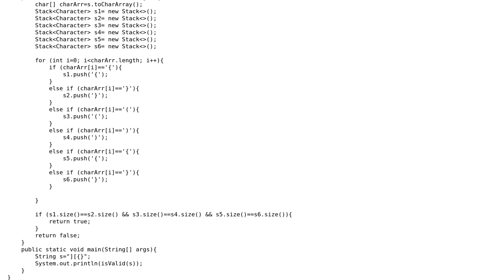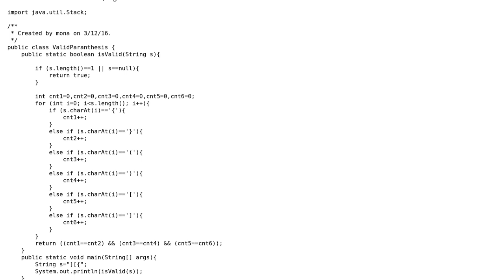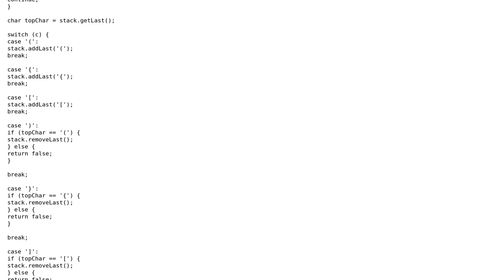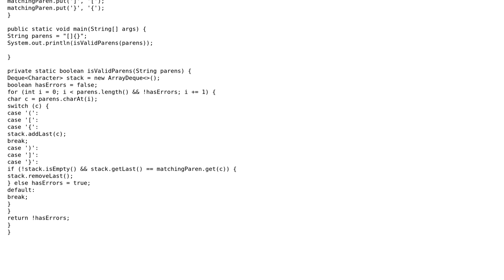Code Review: Checking for matching delimiters using multiple stacks or counters (2 Solutions!!)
Code Review: Checking for matching delimiters using multiple stacks or counters

With thanks & praise to God, and with thanks to the many people who have made this project possible! | Content (except music & images) licensed under CC BY-SA | Music | Images & others | With thanks to user Thomas Junk user Mona Jalal user coderodde user 200_success and the Stack Exchange Network Trademarks are property of their respective owners. You are responsible for your own actions.